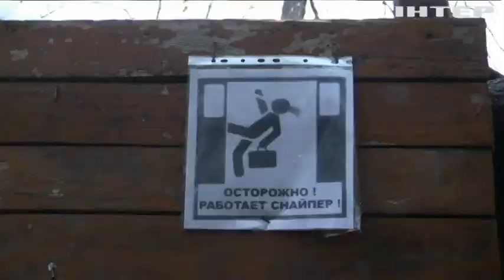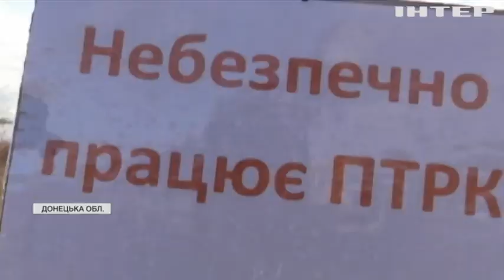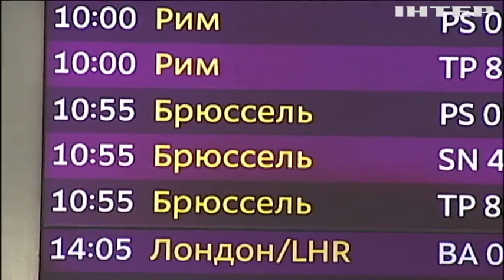Новости 08:00, выпуск за 20 октября 2021 года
Дивіться у випуску: Європа може обмежити в'їзд українським туристам через спалах коронавірусу. В Африці тануть льодовики: ООН закликає інвестувати в країну. Автотроща на Львівщині: внаслідок зіткнення загинуло подружжя.